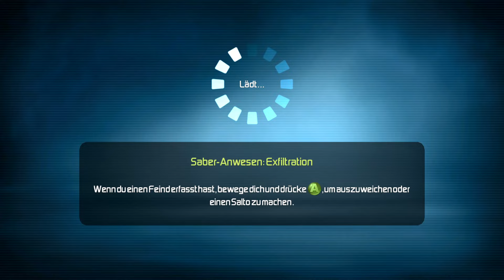Schlüsselkarten & gewaltsame Küchengeräte 🐹 G-Force #02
Infos Zum Video:
Kategorie: Gaming
Video Art: Let's Play
Spiel: Disney G-Force: Agenten mit Biss
G-Force – Agenten mit Biss (Originaltitel: G-Force) ist eine US-amerikanische Action-Familienkomödie aus dem Jahr 2009. Der oscarprämierte Visuell-Effekt-Spezialist Hoyt Yeatman gibt mit diesem Film sein Regiedebüt, in der erstmals die neue Disney Digital 3-D-Technik in einem Realfilm angewandt wurde. Der Film ist eine Parodie auf Mission: Impossible.
Handlung:
In einem Forschungslabor des FBI werden Kleintiere von Wissenschaftlern unter der Leitung von Ben mit einem Übersetzungsmodul ausgestattet, um mit den Menschen kommunizieren zu können. Die drei Meerschweinchen Darwin, Blaster und Juarez, der Sternmull Speckles und die Stubenfliege Mooch werden zu Agenten ausgebildet. Darwin fungiert als Teamleiter, während Blaster und Juarez ihn zusätzlich beim Feldeinsatz unterstützen. Speckles ist für die Computertechnik zuständig.
Als Feuerprobe muss das Team den Haushaltsgerätehersteller Saber Industries infiltrieren. Die Crew soll dort Dateien von einem Computer stehlen, um bei ihrem ersten Einsatz eine Verschwörung namens Cluster Storm aufzudecken. Da sie aber scheinbar die falsche Datei besorgt haben und die Aktion auch nicht genehmigt war, beschließen die Special Agents vom FBI, die Tiere gefangen zu nehmen und das Forschungslabor zu schließen. Auf der Flucht gelangt das G-Force Team in eine Zoohandlung, wo sie Hurley treffen.
Juarez und Blaster lassen sich kaufen und gelangen so in die Freiheit. In der Hoffnung, im Garten begraben zu werden und so aus dem Käfig zu entkommen, stellt sich Speckles tot. Doch die Tierheimbesitzer wählen den leichteren Weg und so landet Speckles in einem Müllfahrzeug. Darwin gelingt es mit Hurley im Schlepptau, ebenfalls zu entkommen. Auf dem Rückweg zu Ben entdecken sie das schreckliche Geheimnis: In sämtlichen Kaffeemaschinen, Mixern, Mikrowellen und Kühlschränken von Saber Industries verbergen sich hochgerüstete Kampfmaschinen, die die Menschheit mithilfe der Steuerung von Weltraumschrott zu vernichten drohen. In Bens Haus treffen sie schließlich auf Juarez und Blaster, die mittlerweile von ihren neuen Besitzern geflohen sind.
Mit einem der Prototypen eines von Ben entwickelten Spezialfahrzeugs gelingt es ihnen, noch aus Bens Haus zu fliehen, an dem Mittlerweile die Special Agents des FBI angekommen sind. Bei der wilden Verfolgungsjagd gelingt es ihnen, sich ihrer Verfolger zu entledigen und sich zu Sabers Anwesen zu begeben. Darwin wird dort aufgrund der Explosion einer Sprengfalle, die durch eine mutierte Mikrowelle ausgelöst wird, von der Gruppe getrennt und schlägt sich allein zum Hauptcomputer durch. Währenddessen hat Saber das Projekt gestartet, wodurch sämtliche von seiner Firma produzierten Geräte sich in Roboter verwandeln, was das FBI veranlasst das Anwesen zu umstellen. Währenddessen ist Darwin am Hauptcomputer angekommen und erkennt, dass Speckels der Drahtzieher der Aktion war und gerade dabei ist, zum finalen Schlag gegen die Menschheit auszuholen. Er erklärt Darwin dabei, dass er sich mit dieser Aktion an den Menschen rächen wollte, die seine Familie zerstört hatten. Darwin kann ihn aber in letzter Sekunde vom Unsinn seiner Aktion überzeugen, woraufhin Speckles versucht, das Programm zu stoppen. Dies gelingt allerdings nur durch einen Virus, den Speckles zu Beginn des Films statt der Datei auf den Datenträger kopiert hatte.
Produktion und Veröffentlichung:
G-Force hatte in den USA am 19. Juli 2009 seine Premiere und kam am 24. Juli 2009 in die US-amerikanischen Kinos.
In Deutschland erschien G-Force – Agenten mit Biss am 15. Oktober 2009 in den Kinos.
Die Produktionskosten beliefen sich auf 150 Millionen US-Dollar.
G-Force ist im Verleih der Walt Disney Studios Motion Pictures (Buena Vista).
Name: Lukas'
Mein Server: Lukas' Discord Server